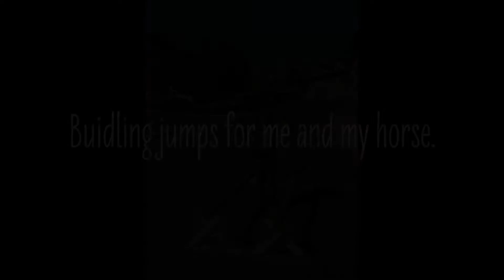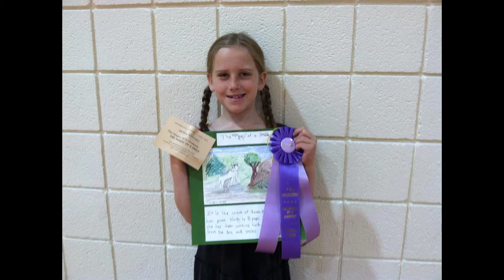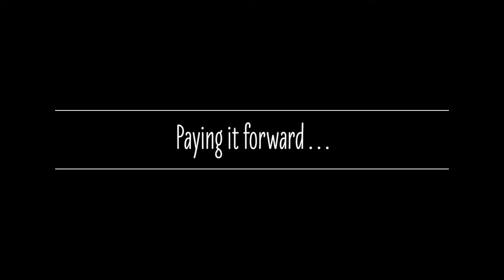Morgan Young-Denver Waldorf School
What I am proud of.